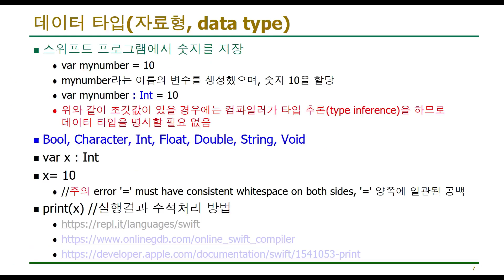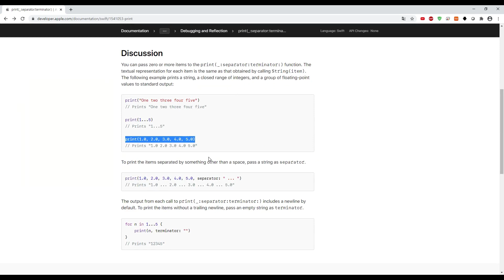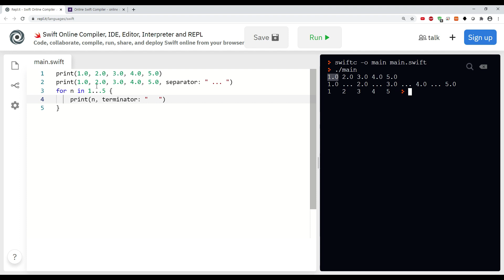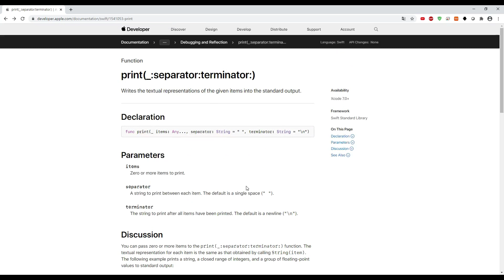iOS 2-6 Swift 강좌 : print 함수 사용법